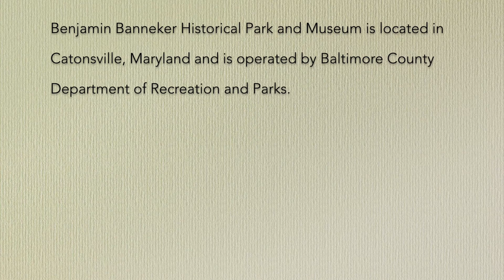George Ellicott: Jupiter and Saturn in the August 2020 Sky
In this video, George Ellicott will show us Jupiter and Saturn in the night sky.